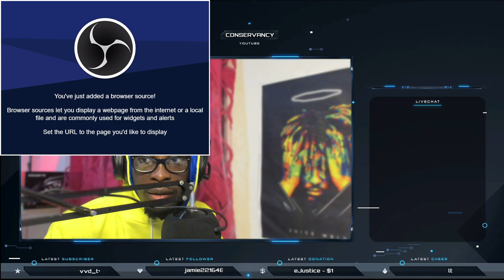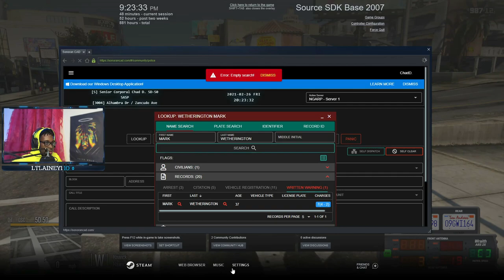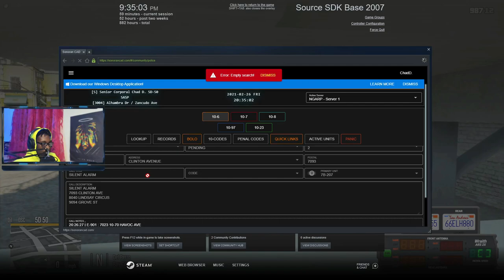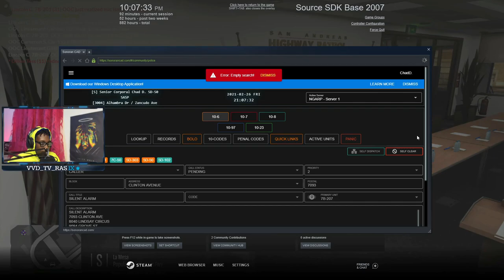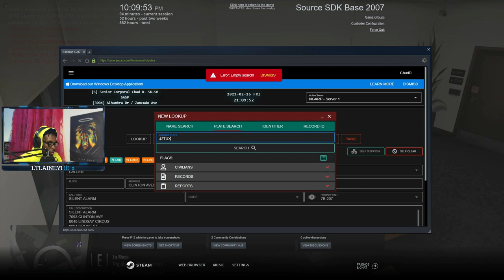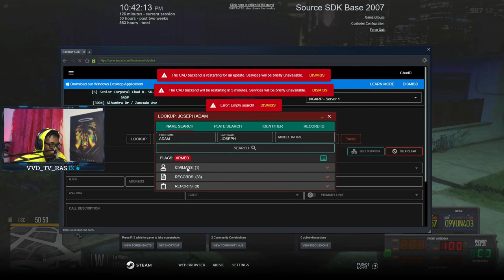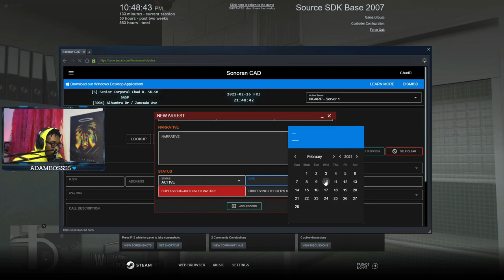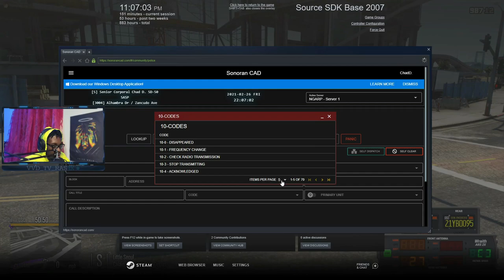Tracking Down Armed Robbers || Conservancy LIVE #18 || North Georgia Roleplay || GTA V RP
In this stream from February 26th 2021, I brought out my favourite vehicle in the SASP fleet.  The 2015 Chevrolet Tahoe.  In this one join me as I tracked down a chain of robberies that took place throughout the city and ended up catching one of them.  At NGARP we focus on serious and realistic RP.  My goal is to be one of the first Caribbean Youtubers and Streamers to make it. I cannot do that without your help. Thank you for rocking with me.